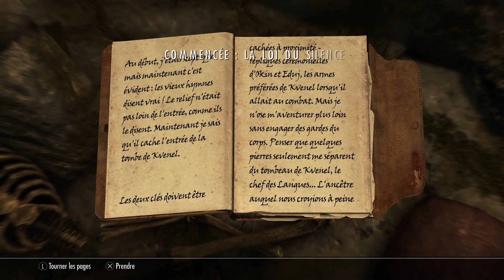[skyrim 29] Le contart du Siècle et ruines [PS5]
Je vous présente le double défi :
- le mage surpuissant que de la magie et sans dragon (épisode 1 à 39)
-le chasseur full ARC et avec une dague (épisode 39 à 60)
Série pour l'été j'espère que vous allez kiffer